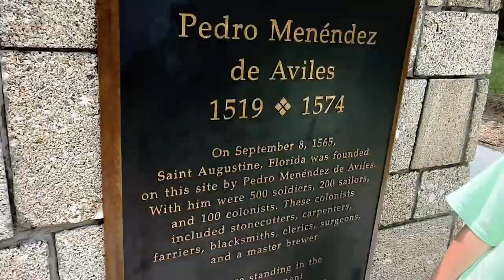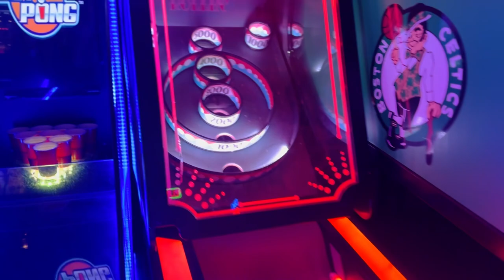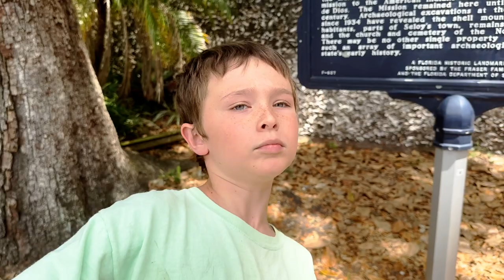WE FOUND THE FOUNTAIN OF YOUTH // Saint Augustine Florida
Join us on an adventure through Saint Augustine, Florida, as we explore the Fountain of Youth Archaeological Park. Learn about the history of the park and the legend of the fountain, said to have restorative powers that can make you feel younger. We'll take you on a tour of the park, show you the various exhibits, and give you a glimpse of the stunning views of the Matanzas River. Get ready to feel rejuvenated and inspired as we discover the Fountain of Youth!

Jack's Learning Adventures is for kids who love to learn, go on adventures, explore nature and our environments and spread kindness. We love making videos and sharing them with you!